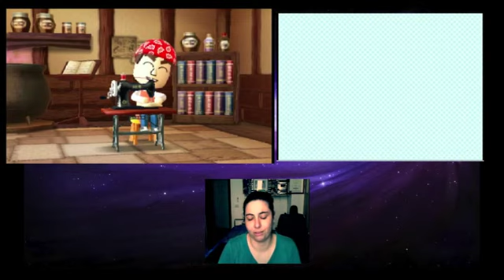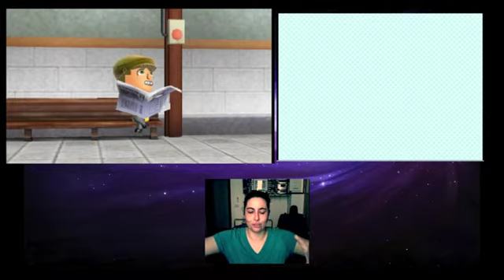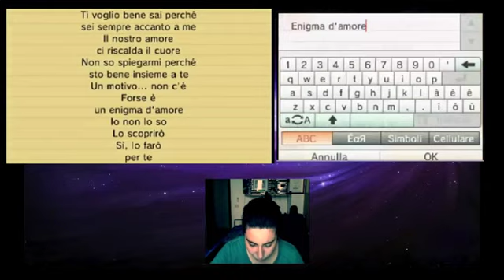tomodachi life #91 speciale 800 iscritti